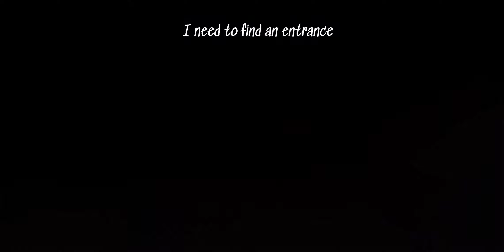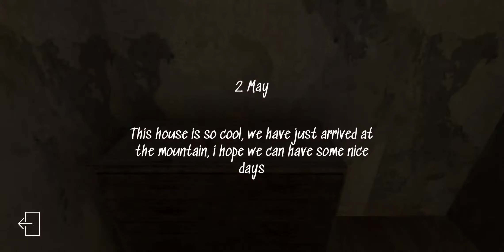The Curse of evil Emily V1.4 in Extreme Mode. [Day 1, good Ending]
Screen Recorder : Samsung Recorder (Samsung Galaxy S10)
Video Editor : VN Editor
Thumbnail Creation : Art Studio